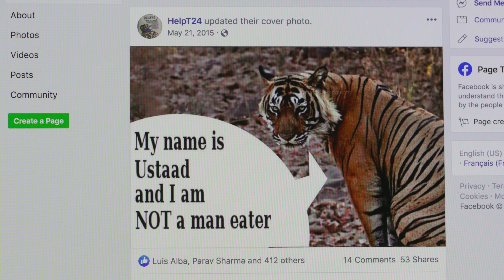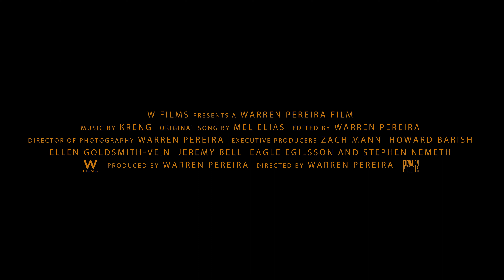TIGER 24 (2023) North American Digital Release Trailer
This is the official digital release trailer for the feature documentary TIGER 24:

When a wild tiger kills men who enter his territory in the jungles of India, he is declared a man-eater and locked up in a zoo. This galvanizes massive social uproar as millions of activists take their cause to the streets, online, on to billboards and all the way to the Supreme Court.

DIRECTED BY Warren Pereira
STARRING Valmik Thapar, Chandrabhal Singh, Warren Pereira, R.N. Mehrotra, Rahul Bhatnagar, Aditya Singh, Y.K. Sahu, Sanjay Upadhyay and Sarita Subramaniam.

Winner - 2022 Wildscreen Panda Awards
Winner - Best Documentary Feature At 2022 Burbank International Film Festival
Winner - Best Editing At 2022 Amsterdam International Film Festival
Finalist - 2022 Jackson Wild Media Awards
Honorable Mention - Best Documentary At 2022 Fort Lauderdale International Film Festival
Nominee - Greg Gund Memorial At 2022 Cleveland International Film Festival